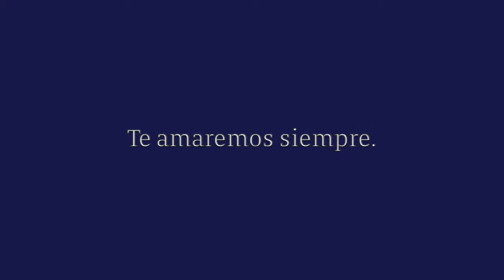Video Homenaje - María Esperanza Martínez Tangassi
Este vídeo versa sobre María Esperanza Martínez Tangassi